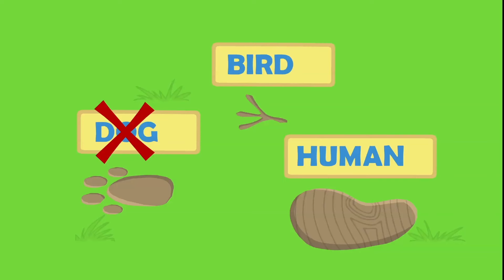We go into the world of MINECRAFT! | Cartoons for Kids | Groovy the Martian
Phoebe has got good marks at school and her parents give her a Minecraft videogame as a present. Phoebe loves it and play with it. But remember kids, videogames always in moderation! Better go outside and play with your friends!

00:00 Minecraft
02:25 Construction
05:52 Sherlock Holmes
10:39 Let's Recycle